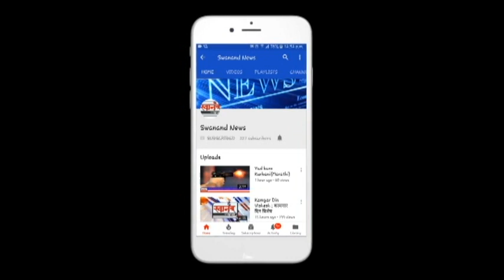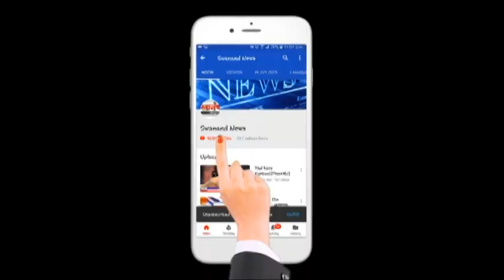आमदार बालाजी किणीकर यांच्या हस्ते विकासकामांचा शुभारंभ ! उल्हासनगर ! अंबरनाथ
SEND ME STUFF:

Near B.K.No.1416,
Maratha section - 32,
Ulhasnagar - 421004,
Dist. : Thane,
Maharashtra,
India